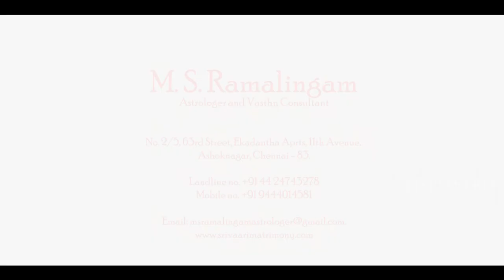தனுசு/DHANUSU | காரத்திகை மாத ராசி பலன்கள் | M S RAMALINGAM, ASTROLOGER & VASTHU CONSULTANT